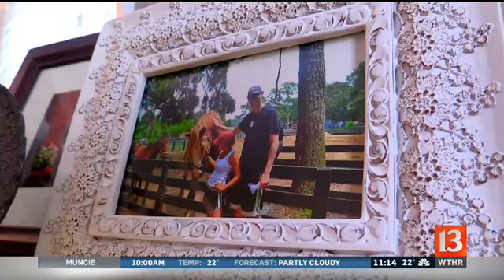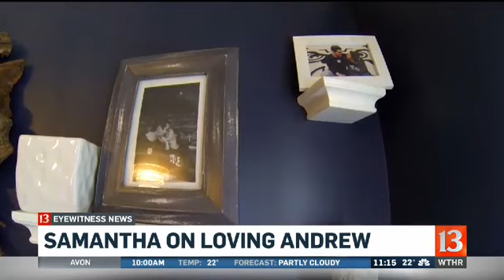Choosing To Be Brave